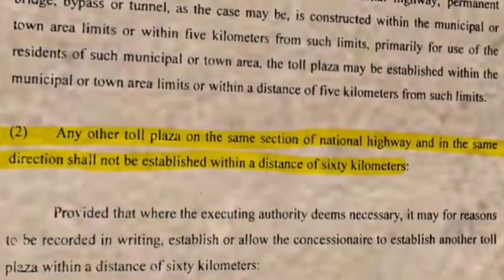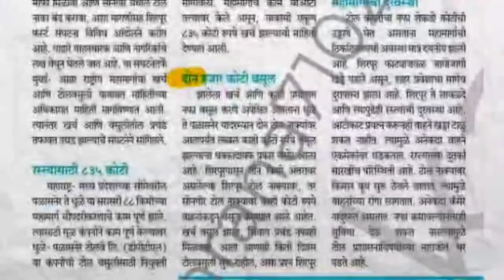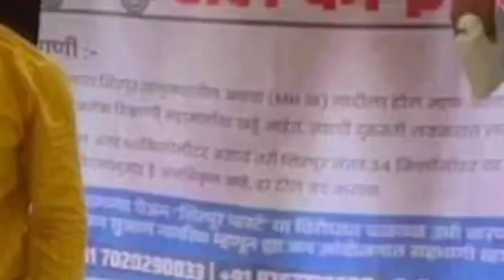शिरपूर कर उठा जागे व्हा लढाईसाठी सज्ज व्हा, अन्यायकारक टोल हद्दपार करा..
Shirpur toll
Shirpur Soangier  illegal toll
Toll aandolan
Shirpur first
Breaking tool andolan
Illegal toll company
Nhai
Transport ministry
Nitin Gadkari

 This channel DOES NOT promotes or encourages any illegal activities and all content provided by this channel is meant for NEWS PURPOSE only.video provided by official news sources and political party press conference and public domain bits.

*गाव व राज्यातील ताज्या बातमीसाठी आमचा नंबर 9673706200 आपल्या ग्रुप ला जॉईन करा*

*✍️या सह राज्यातील इतर बातमी साठी log in करा*
*आमचा टेलीग्राम ग्रुप जॉइंट करा*
*आमचा whatsup ग्रुप जॉईन करा*